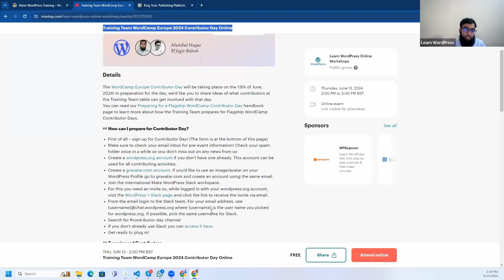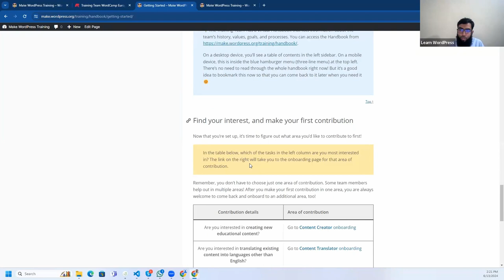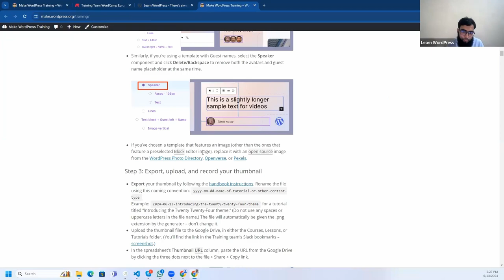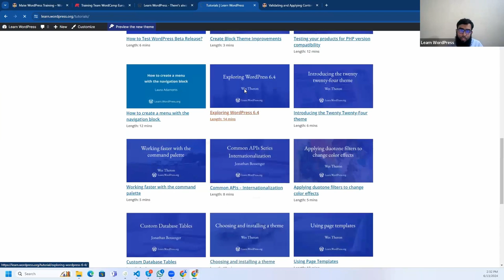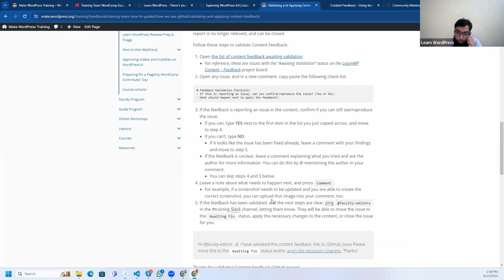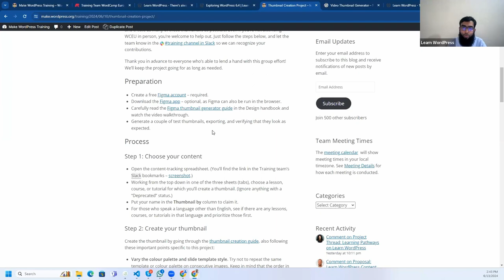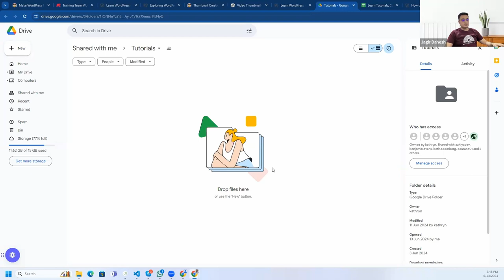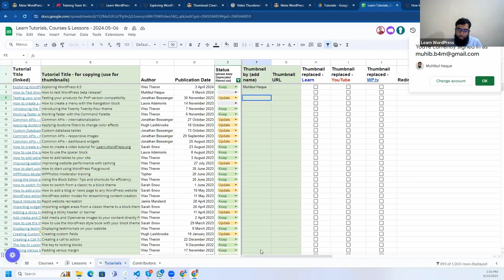Training Team WordCamp Europe 2024 Contributor Day Online